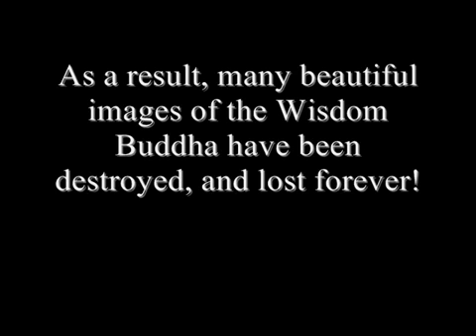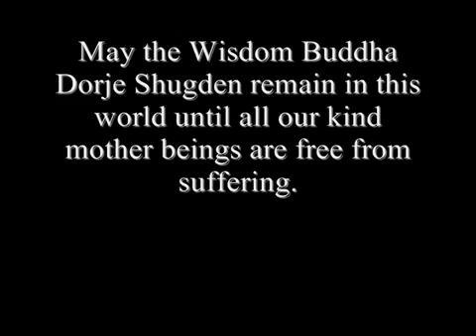Dorje Shugden Thangkas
Some beautiful thangkas of the Dharma Protector and Wisdom Buddha Dorje Shugden for you to enjoy.

For more interesting videos and articles, please visit our

Follow dorjeshugden!